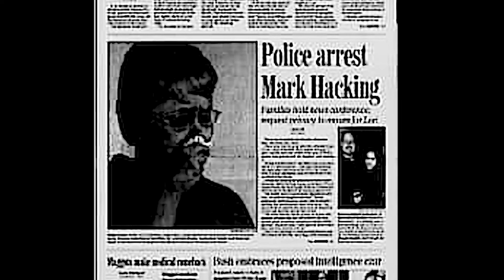Missing: The Kidnapping of Nicole Solorio-Romero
Today we are talking really quick about Nicole Solorio-Romero, a 25 year old woman who’s kidnapping was caught on camera in Kearns, Utah.

If anyone recognized the cars or has a lead they would like to call in please call Unified Police Dept. .